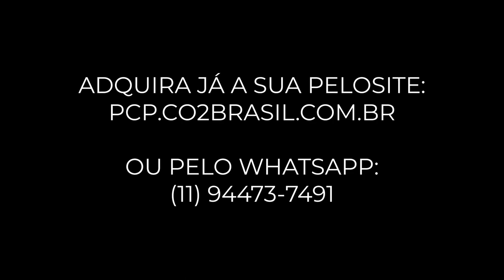Venha para o Mundo da PCP Elite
Este é um vídeo promocional no YouTube intitulado "Venha para o Mundo da PCP Elite chumboestreladeprata". O vídeo é sobre a carabina PCP Elite, que é apresentada como oferecendo uma precisão incomparável. Mostra-se como acertar os alvos com facilidade usando essa carabina e os chumbos estrela de prata. Além do tiro convencional, a carabina PCP Elite também permite o uso de um sistema de atirar flechas para pesca em airbo. A carabina é destacada por sua precisão e também é mencionado que pode ser usada com dados tranquilizantes em situações especiais. O vídeo promove a carabina PCP Elite como a escolha perfeita para aqueles que buscam diversão, facilidade de transporte e que estão interessados em tiro esportivo ou aventuras ao ar livre. O vídeo encerra incentivando as pessoas a garantirem sua diversão hoje mesmo, seja entrando em contato por telefone ou WhatsApp.